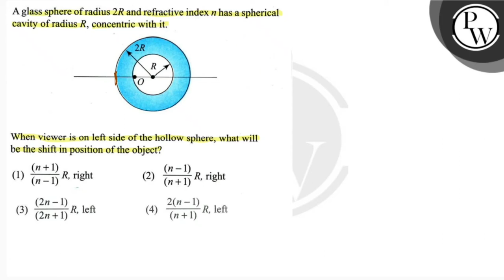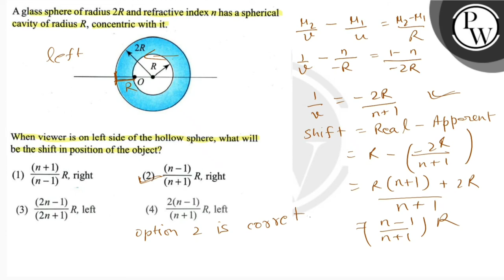A glass sphere of radius 2 R and refractive index n has a spherical cavity of radius R, concentri...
A glass sphere of radius 2 R and refractive index n has a spherical cavity of radius R, concentric with it.
When viewer is on left side of the hollow sphere, what will be the shift in position of the object?
(1) (n+1)/(n-1) R, right
(2) (n-1)/(n+1) R, right
(3) (2 n-1)/(2 n+1) R, left
(4) 2(n-1)/(n+1) R, left